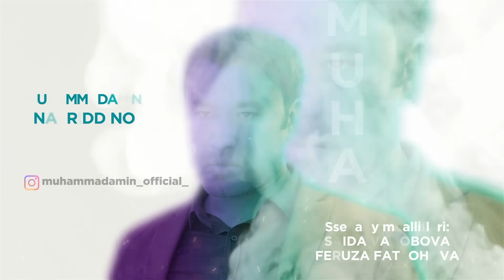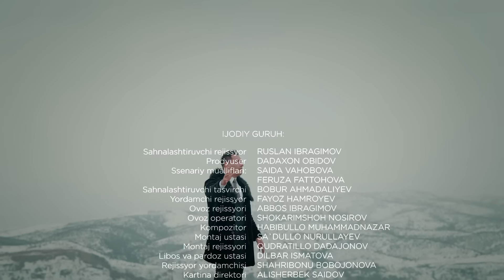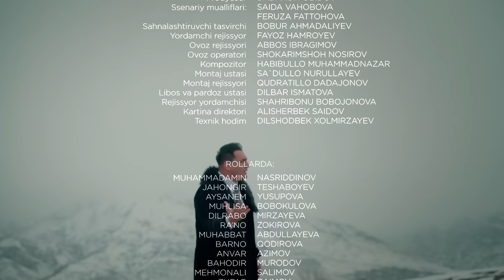"Olovli yurak" seriali (131-qism)